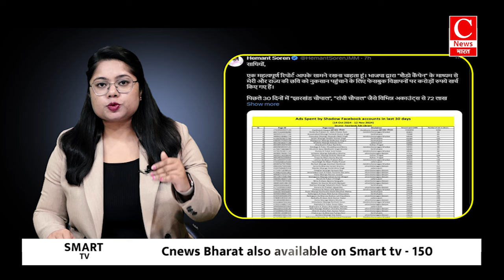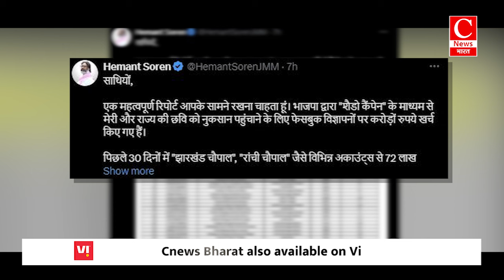भाजपा बना रही जनता को पागल ?, हो गया बड़ा खुलासा ... || Cnews Bharat